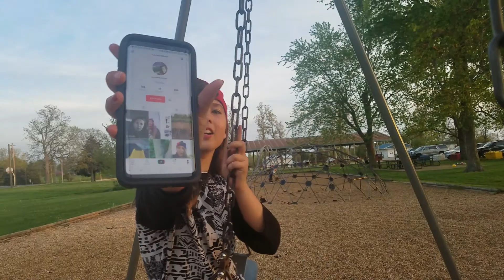Fun at the park!